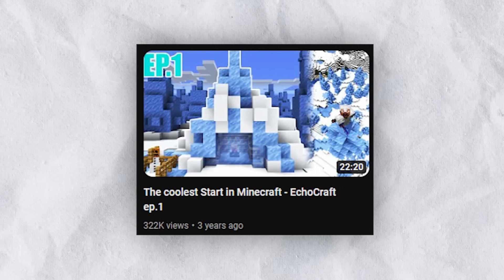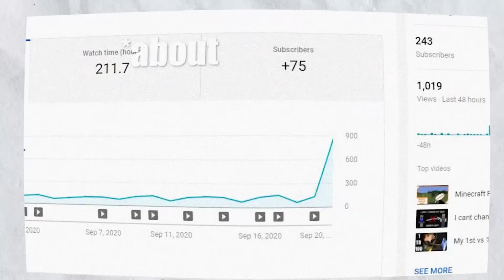How Rekrap Saved SMP Content..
In today's video I'm going to be discussing the impressive rise and success behind @rekrap2 or @rekrap1

This story involves the LifeSteal SMP, EchoCraft, HermitCraft, and much more!